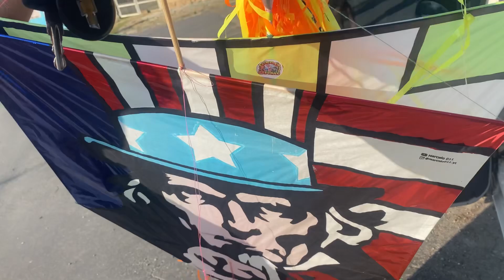Aniversário do Buchecha pipas (tinha tudo pra dar bom mais 🚓😪😪🥹🥹 ) ainda deu bastante Rello